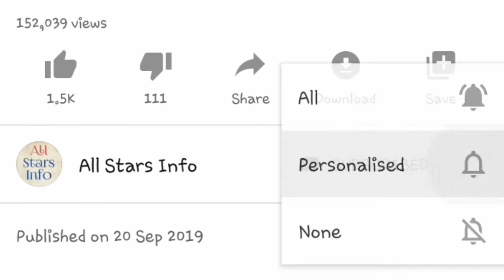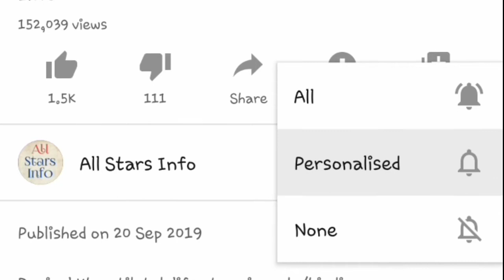Manzar Sehbai Complete Biography - Wedding - Family - Education - Age - All Stars Info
Manzar Sehbai Lifestory in Urdu Hindi.
Manzar Sehbai Biography in Urdu Hindi...